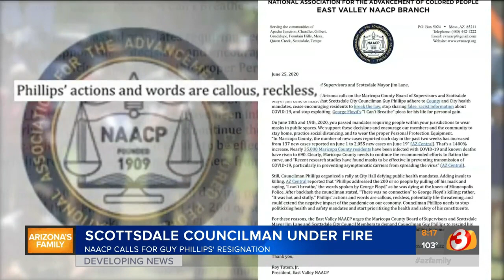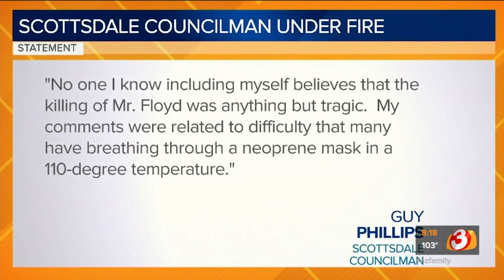NAACP wants Scottsdale councilman to step down after 'I Can't Breathe' comments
The head of the East Valley NAACP wants Scottsdale City Councilman Guy Phillips to resign after he made "I can't breathe" comments during an anti-mask rally.